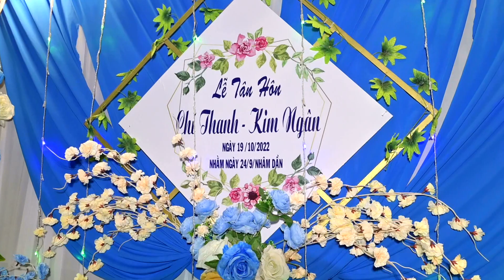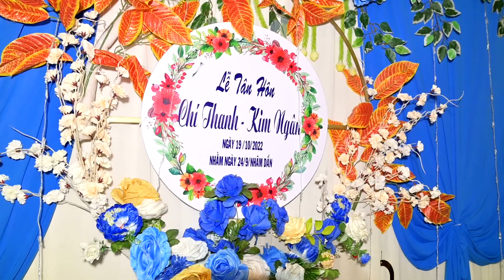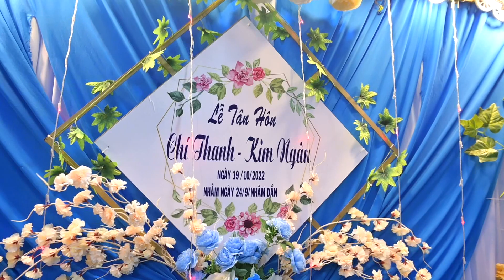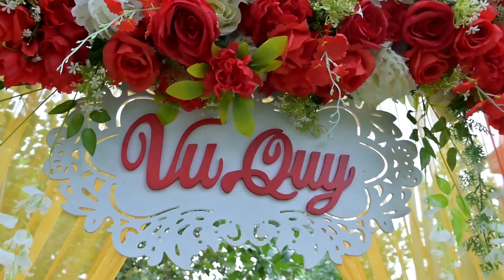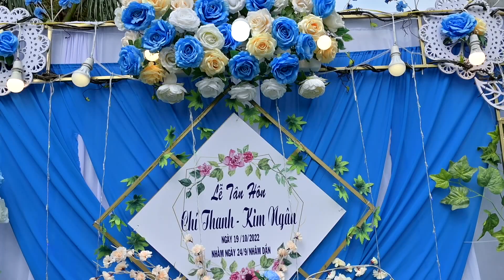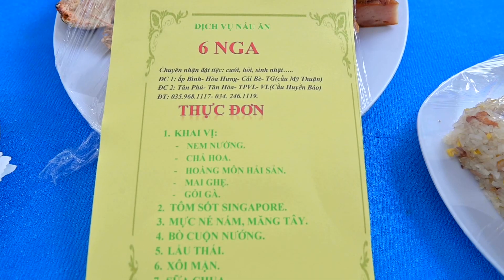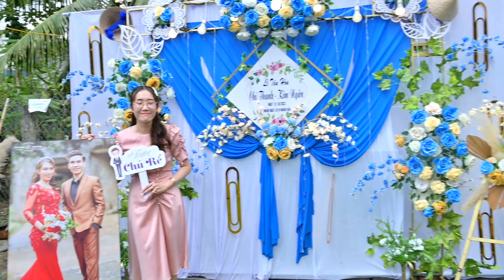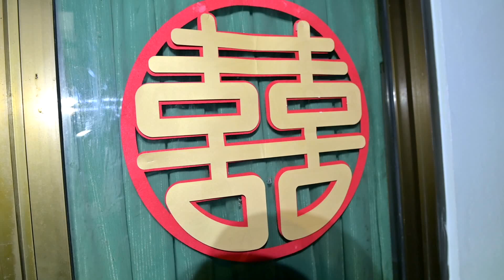TÂN HÔN CHÍ THANH & KIM NGÂN(Áo Cưới Lê Dũng)